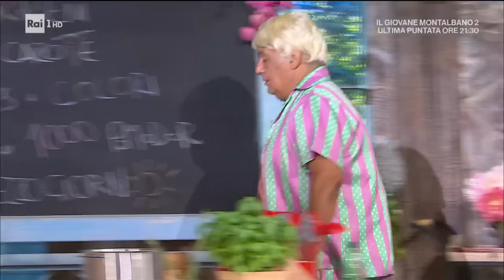Pane del Mezzogiorno - È sempre mezzogiorno - 11/09/2023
- Torna il "geniale panificatore" Fulvio Marino che oggi realizza un pane che ha chiamato "pane del mezzogiorno" perché è un pane perfetto da mettere sempre sulla tavola per accompagnare i pranzi quotidiani e perché è fatto con le farine di grano duro appena macinate e provenienti dal nostro Sud Italia, la terra del Mezzogiorno appunto, dove molti di noi avranno trascorso sicuramente vacanze bellissime. Un pane che lega tutta una regione, dalla Puglia alla Basilicata, fino alla Sicilia e la Sardegna.
Ingredienti per l'autolisi:
1 kg di semola
600 g di acqua

Per l'impasto:
10 g di lievito di birra
20 g di sale
100 g di acqua

Lievitazioni:
Autolisi lasciata lievitare per 3 ore a temperatura ambiente.
Impasto lasciato lievitare per 3 ore a temperatura ambiente.
Pagnotta lasciata lievitare nel cestino per 2 ore a temperatura ambiente.

Cottura:
200°C per 1h e 20 minuti